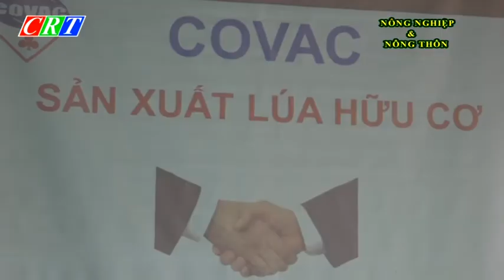CM NNNT CU JUT NGAY 12 12 2018